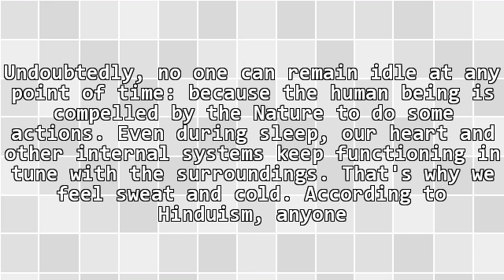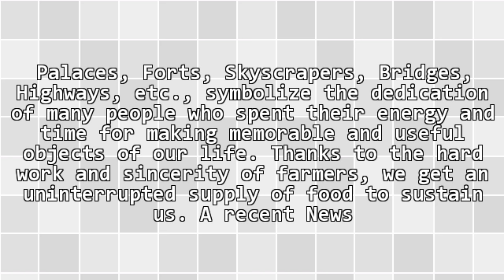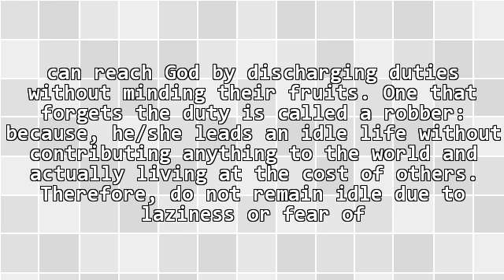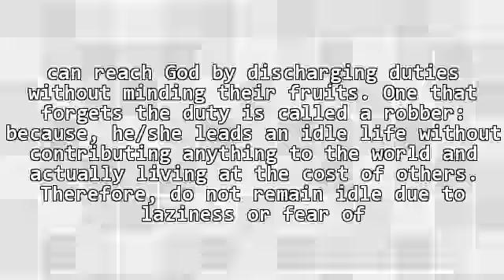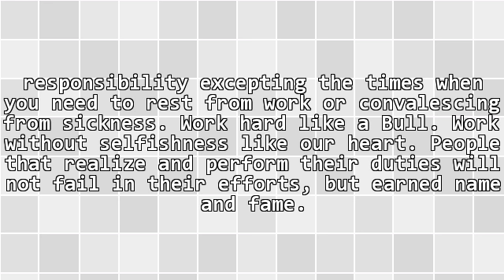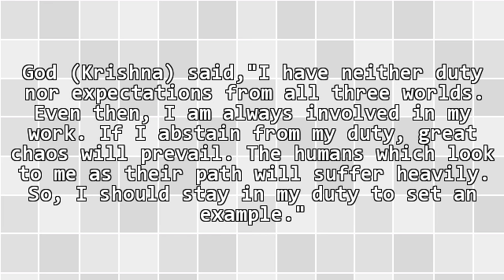Why Is Duty Important In Our Life?